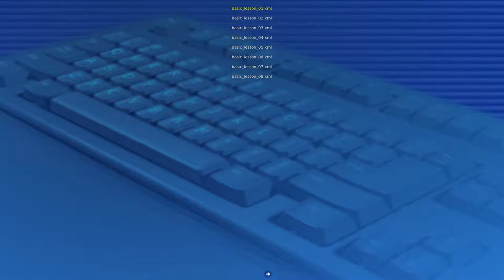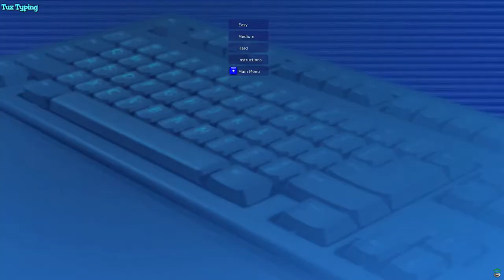Learn Typing for kids | تعليم الكتابة للأطفال